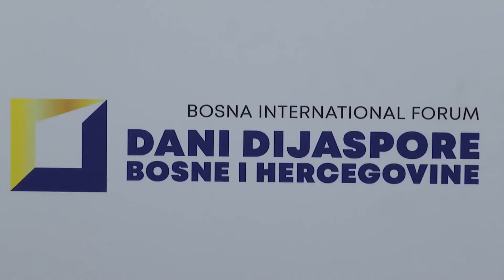DANI DIJASPORE: U SARAJEVU ODRŽAN SAMIT GRADONAČELNIKA/NAČELNIKA I PREDSTAVNIKA DIJASPORE